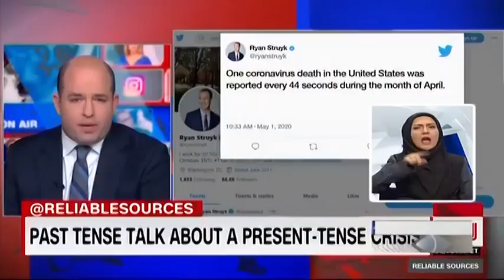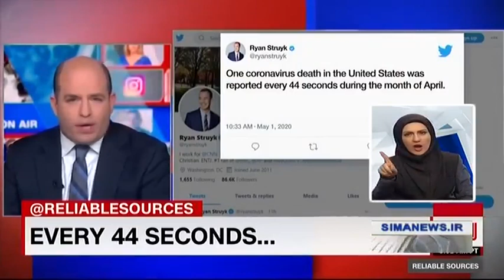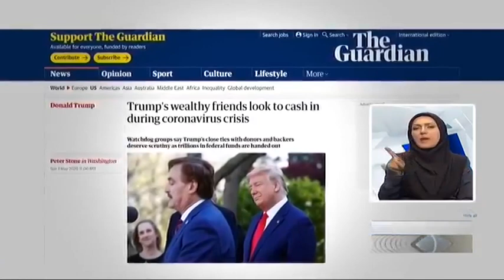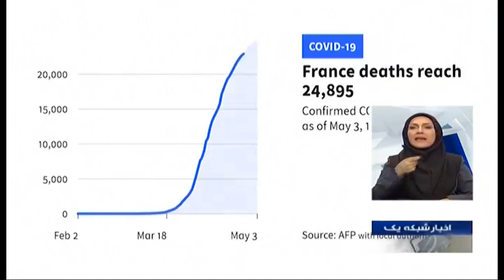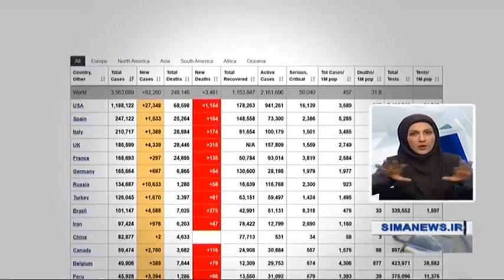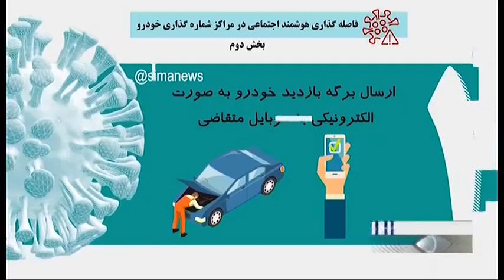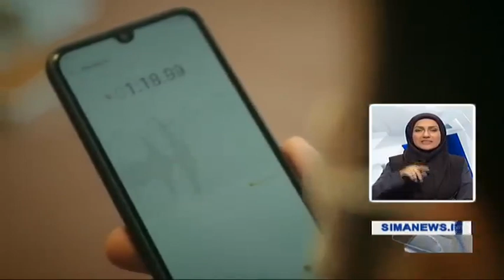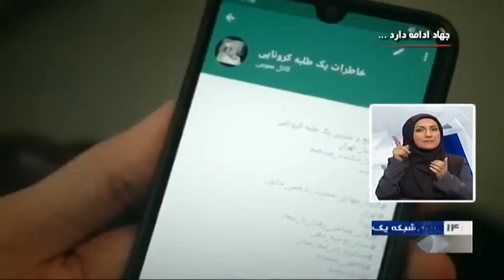Iran Health Ministry, Coronavirus 98647 infected patients, 6277 deaths, 79379 cured ويروس كرونا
Iranian Health Ministry announced on Monday that the number of Coronavirus cases has hit 98,647 in Iran, while 79,397 have recovered from the disease.

Iran’s Health Ministry Spokesman Kianoush Jahanpour كيانوش جهانپور made the announcement, saying that over the past 24 hours, 1,223 new cases of Coronavirus were reported, increasing the total number of infections in Iran to 98,647.

Unfortunately, 74 Coronavirus patients lost their lives in the past 24 hours, bringing the total death toll to 6,277 he added.

There are 2,676 people in intensive care, Jahanpour said, adding, of those originally infected, 79,397 were declared recovered.

So far, 508,288 tests have been taken in 126 well equipped laboratories across the country to detect infected cases, said the Health Ministry spokesman.

As of Monday, the number of confirmed cases of Coronavirus exceeds 3.5 million across the world while more than 247,000 people have died and about 1.1 million have recovered.

Iranian Health Minister Saeed Namaki سعيد نمكي said the country has outperformed the most powerful countries in tackling the novel Coronavirus pandemic despite financial problems.

In a post on his Twitter account on Monday, Namaki said, “By God’s grace and with the sacrifices made by my colleagues, we have outperformed the most powerful countries in the fight against Coronavirus, (despite) a financial crunch and in comparison with them who have spent billions of dollars.”

Iran’s Health Ministry announced on Saturday that 80 percent of the Coronavirus positive cases in the country have fully recovered from the infectious disease and left the hospital.

In April, President Hassan Rouhani حسن روحاني said Iran was in better conditions in dealing with the Coronavirus outbreak compared to Europe, although Iran is struggling against the virus of sanctions at the same time.

“You (Europeans) are faced with one virus, but we have two viruses, however, our people have resisted in such a good manner. We took each other’s hands and cooperated. This is a glory for all of us. Our conditions in the fight against the Coronavirus is almost well and better in comparison with certain countries,” the president said.

Iran Health Ministry, Coronavirus 98647 infected patients, 6277 deaths, 79379 cured
نود و هشت هزار و ششصد و چهل و هفت مورد بيمار و شش هزار و دويست و هفتاد و هفت مورد مرگ و هفتاد و نه هزار و سيصد و هفتاد و نه مورد درمان ويروس كرونا گزارش وزارت بهداشت ايران